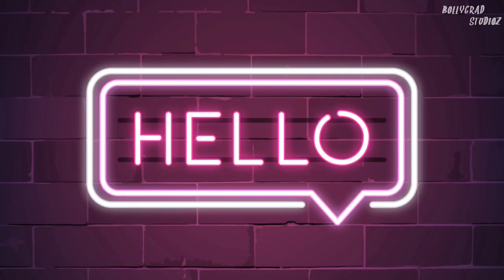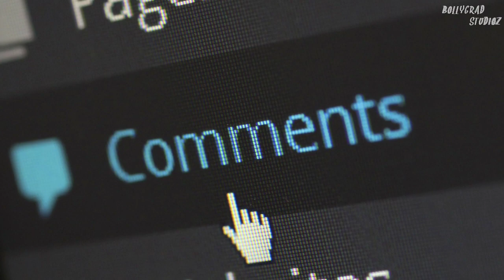RRR | 31 Amazing Facts | Jr. NTR | Ram Charan | Ajay Devgn | Alia Bhatt | S S Rajamouli | 2022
0:00 Intro
1:15 Kaun kaun si vajah se movie ko itna hype mil rha hai ?
2:30 Kaunsa part kahani ko aage lejayega?

Cast
NTR
Ram Charan
AJ
Alia Bhatt
Director
SS Rajamouli

RRR | Big Climax 11 Facts | Leaked | Jr. NTR | Ram Charan | Ajay Devgn | Alia Bhatt | S S Rajamouli

Brief :- Amid promotions, the maverick director shared an interesting anecdote about the most talked-about running sequence pulled off by Jr. NTR in its trailer. While talking about the introduction scene of Tarak, the director revealed the actor was building up his body for nearly five to six months and that he made him run in the Bulgarian jungle without footwear.

Rajamouli sprung a surprise on the actor who had been practicing the scene wearing shoes.

SCRIPT WRITER :- APARNA SINHA
Thumbnail :- क्यों Real Personalities से Inspired फ़िल्म कहा जा रहा है?